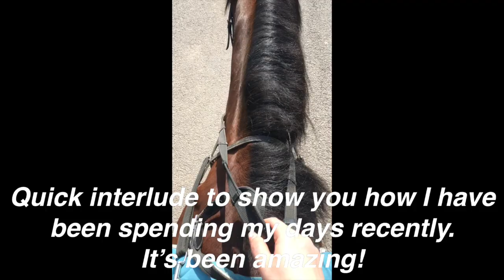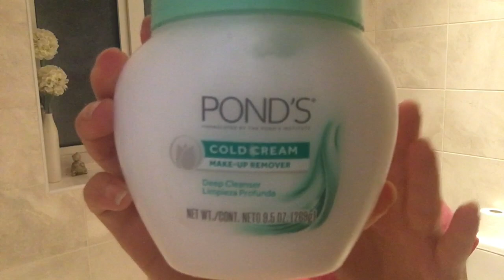🌻 PEACEFUL HOMEMAKING IN THE ENGLISH COUNTRYSIDE // HOMEMAKING AND SLOW LIVING VLOG✨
Join me for a day of peaceful homemaking in the english countryside. In this vlog I share with you what I have been getting up to including horse riding, gardening and peaceful homemaking.